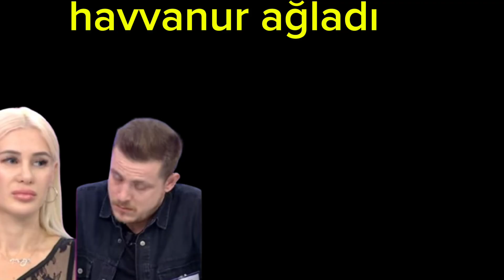MURATIN ÇOCUĞU ÇIKTI HAVVANUR MURAT YÜZÜK ATTILAR İŞTE BOŞANMANIN PERDE ARKASI ALDATMA